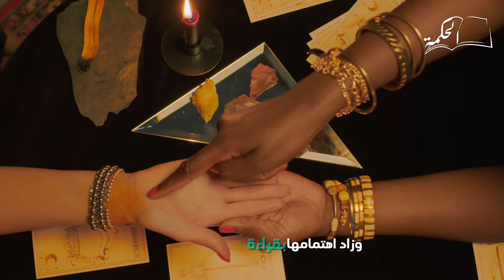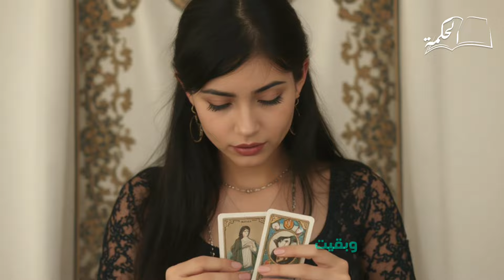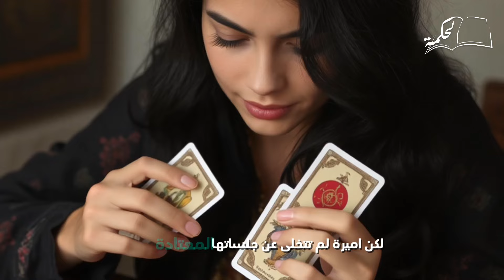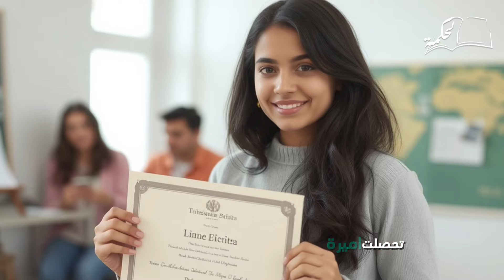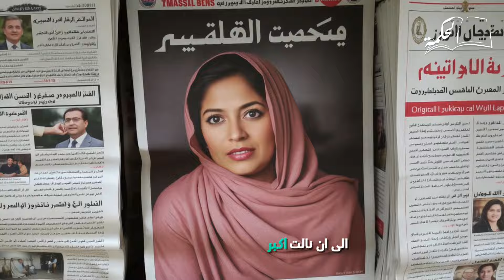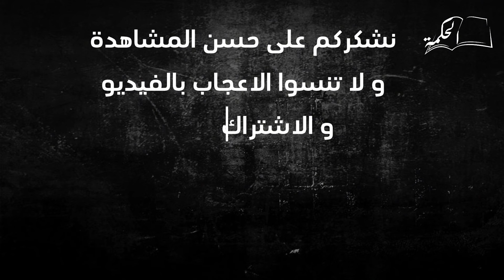قصّة واقعية : أنا مريم العذراء